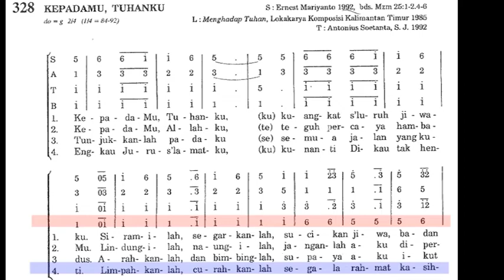(Bass) KepadaMu Tuhanku PS 328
Lagu Pembuka dari Puji Syukur nomer 328
Contoh suara Bass, semoga bisa membantu anggota paduan suara dalam tugas misa di gereja